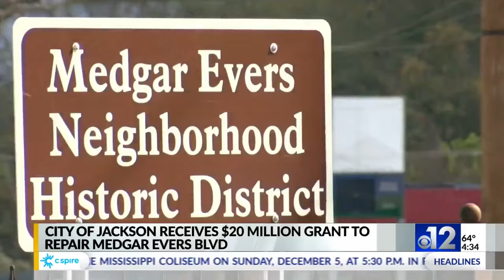Man accused of assaulting Claiborne County deputy arrested